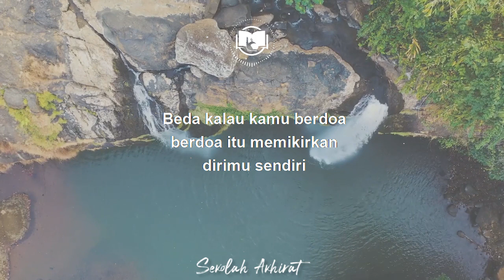Derajat Mengaji Ilmu || Ngaji 1 Menit Gus Baha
Ngaji Gus Baha tentang keutamaan mengaji ilmu sesuai hadits Rasulullah SAW